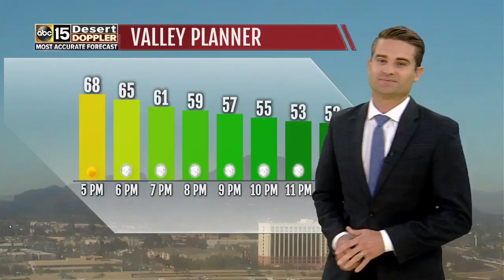Man rescued after falling into manhole in Goodyear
A man was rescued by the Goodyear Fire Department after falling 25 feet down into a manhole.